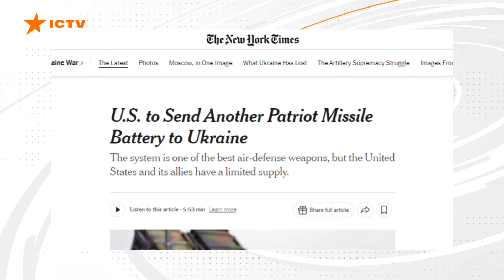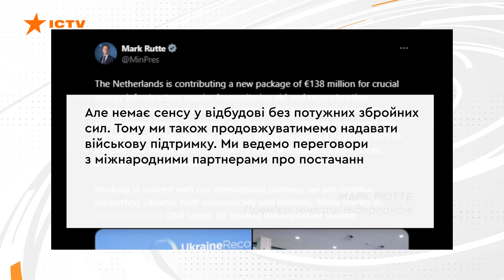Потужне ПІДСИЛЕННЯ ППО ⚡️ Українські ВІЙСЬКОВІ ЗАВЕРШУЮТЬ НАВЧАННЯ на PATRIOT у Німеччині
Президент США Джо Байден схвалив розгортання ще одного комплексу Patriot в Україні, однак офіційного підтвердження від влади не ще не було. Зі свого боку Німеччина передасть третій комплекс Patriot, а Нідерланди нададуть три пускові установки, радіолокаційну станцію до Patriot і ракети-перехоплювачі.